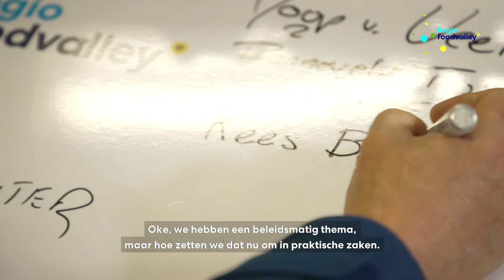Fiets met ons mee door de regio - deze week: Kees Boot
Fiets met ons mee door de regio. Deze week fietst Kees Boot, eigenaar van Boot Organiserend Ingenieursburo B.V en één van de founders van Living Lab Regio Foodvalley Circulair.  Hij tekent de Strategische Agenda voor het thema Innovatie, Clustervorming en Circulaire Economie.